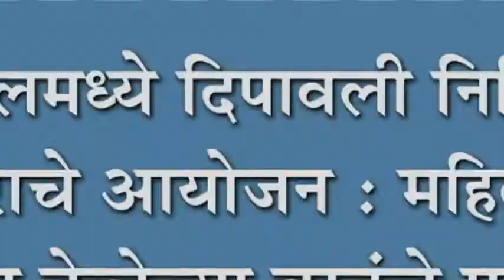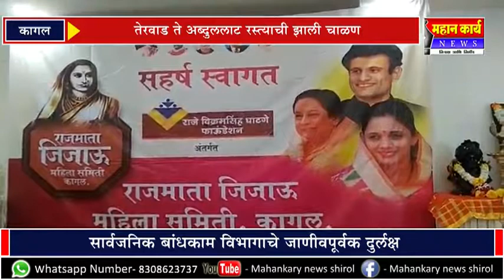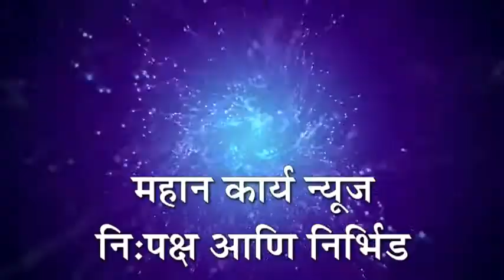कागलमध्ये दिपावली निमित्त बाजाराचे आयोजन : महिलांनी निर्माण केलेल्या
कागलमध्ये दिपावली निमित्त बाजाराचे आयोजन : महिलांनी निर्माण केलेल्या वस्तुंचे प्रदर्शन आणि विक्री